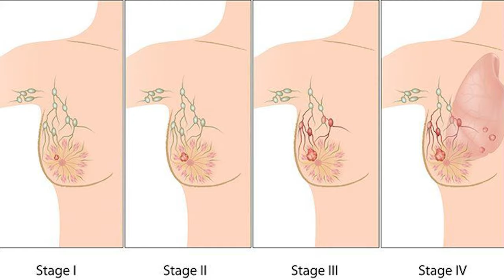Understanding Breast Cancer : Symptoms Of Breast Cancer | Dr Sonali Saboo Soni